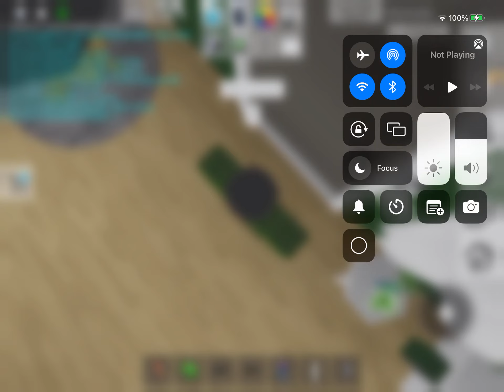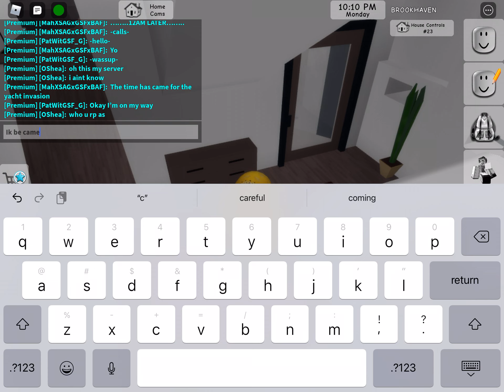Families Vs Vagos (Roblox Brookhaven) Episode #1 Home Invasion At The Vago Yacht